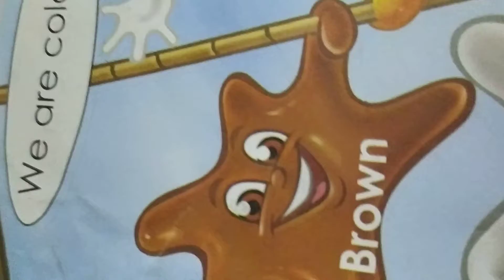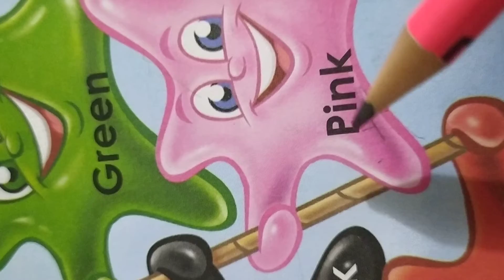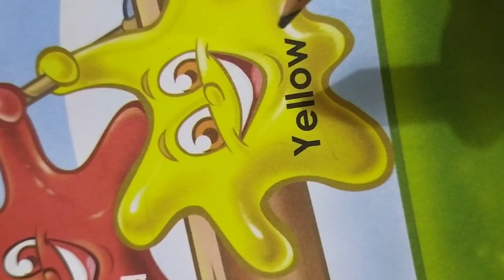U K G (Art)/gulafshan bano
J p education academy